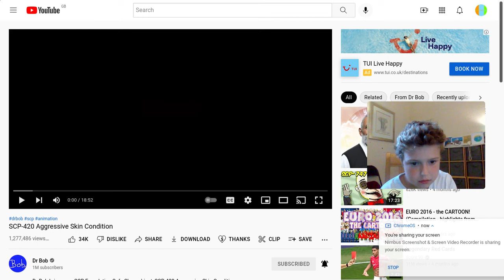Reacting to SCP PT1